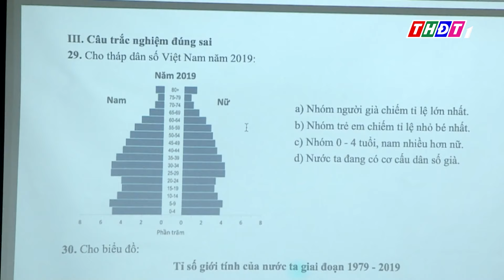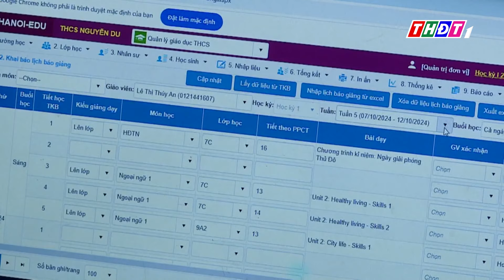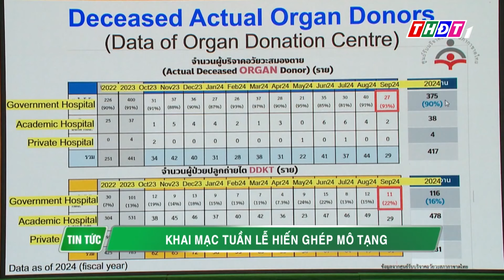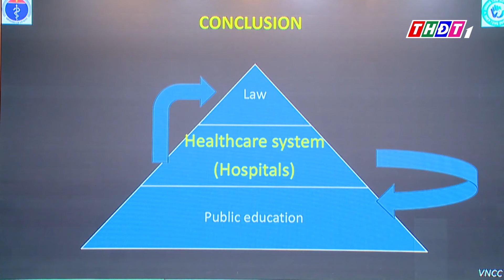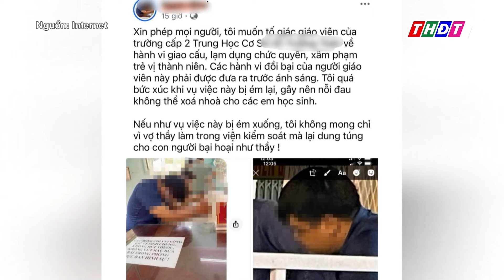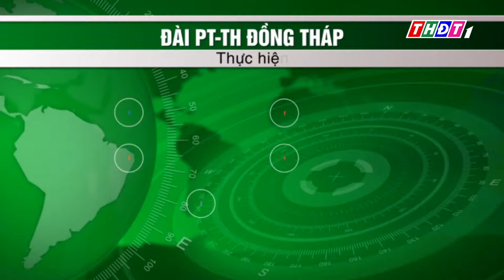Nhịp sống 24h - Trưa, 12/10/2024 | Giải cứu 58 tiếp viên bị giam lỏng trong quán karaoke | THDT